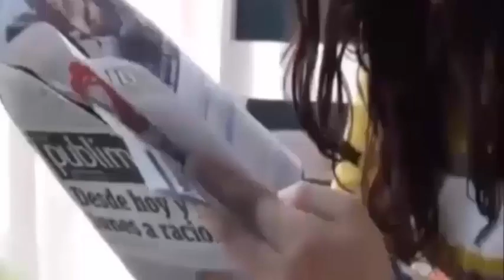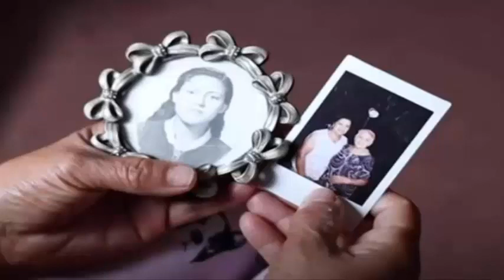Mamma😭per favore non lasciarmi così😭Bella mamma! »- Registra il durissimo ultimo saluto alla nonna